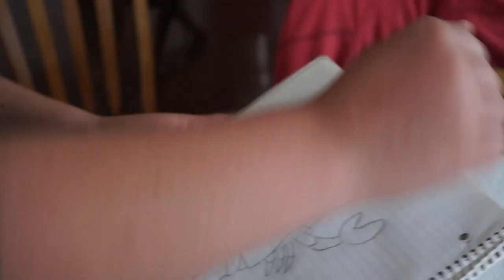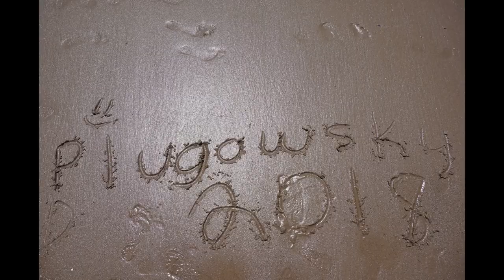Air BnB in St George, New Brunswick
Come join us as we show you around our really cute Air BnB location in St. George, New Brunswick, Canada.

We enjoyed morning coffees, evening sunsets, watching porpoise, eagles, herons and seals go by and exploring the beach located just next to this quaint location!

For more information on this particular site, go Tell Shannon that Tammy referred you!

Equipment and Other Links:

Camera - Sony 5100
Go Pro Hero5 Black
HP Envy Laptop

Welcome to the Plugowsky Five channel! This video is meant to show who we are and what our channel is about! We are also known as the 'Over 2.2 Crew"! Our five person family often finds itself having to adapt to the world of families of four or less. So, we adapt and have fun in the process.